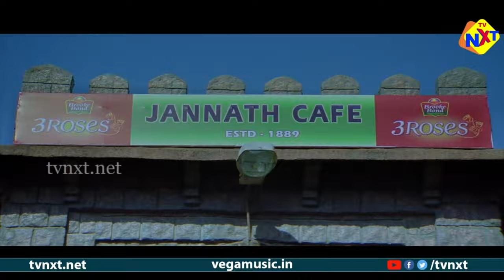Real Star--ପ୍ରକୃତ ତାରକା Odia Movie Parts 01/21 || Srihari || Hamsa Nandini || TVNXT Odia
Watch & Enjoy Real Star--ପ୍ରକୃତ ତାରକା Odia Movie Parts 01/21 || Srihari || Hamsa Nandini || TVNXT Odia